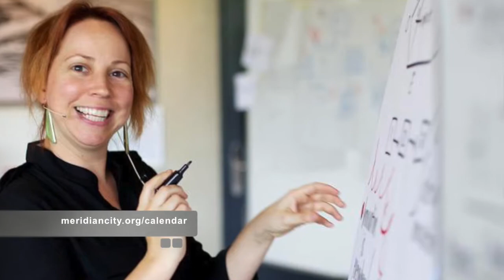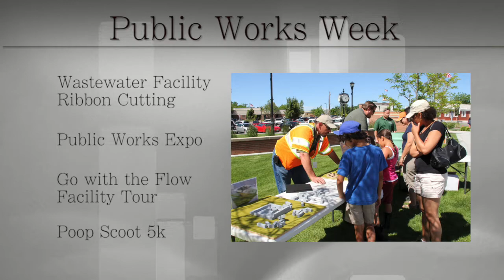This Week in Meridian May 25 - May 31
This Week: City Hall is closed on May 25, there's a Memorial Day Ceremony at the Rock of Honor at Kleiner Park on May 25, you're invited to an open house at the New Ventures Lab on May 28 and we're gearing up for Public Works Week June 1-6.